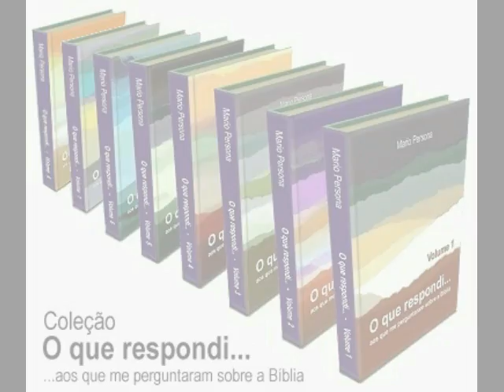#1631 Para que batizar se Mc 16:16 e Ef 2:8 dizem nao ser necessario?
O versículo em Marcos 16:16 diz "Quem crer e for batizado será salvo; mas quem não crer será condenado", e em Efésios 2:8 diz "Porque pela graça sois salvos, por meio da fé; e isto não vem de vós, é dom de Deus." Acredito que sua pergunta devia ter outro sentido, ou seja, por que batizarmos se estes versículos mostram que o batismo não é necessário PARA A SALVAÇÃO. Se for isto que você quis dizer com sua pergunta, então a resposta é que realmente o batismo não é necessário, mas ainda assim é uma ordenança do Senhor que não devemos negligenciar.